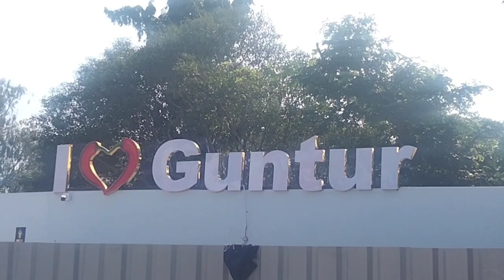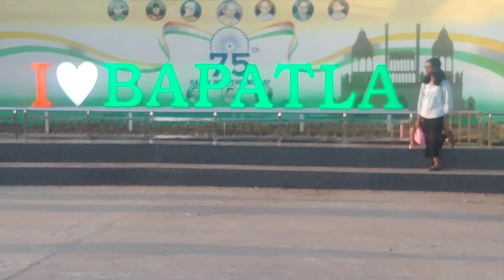ആന്ധ്ര ബീച്ചിലെ കാഴ്ചകൾ|Beautiful Andhra Beach|bapatla beach